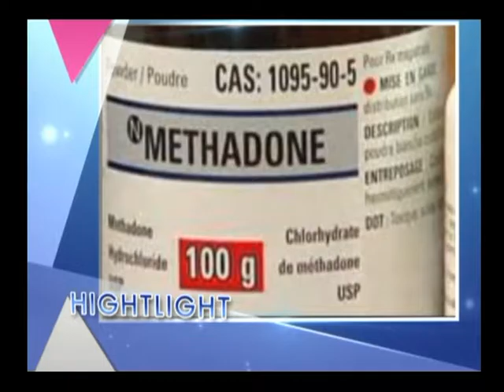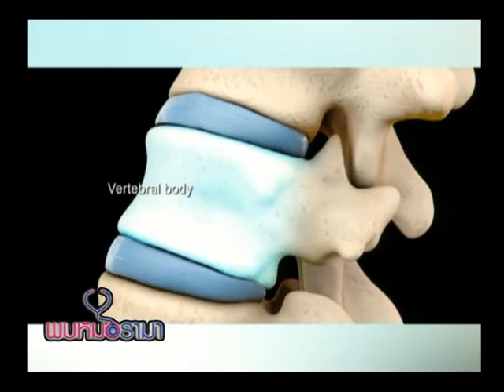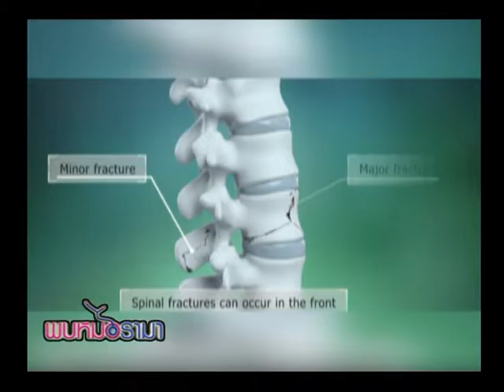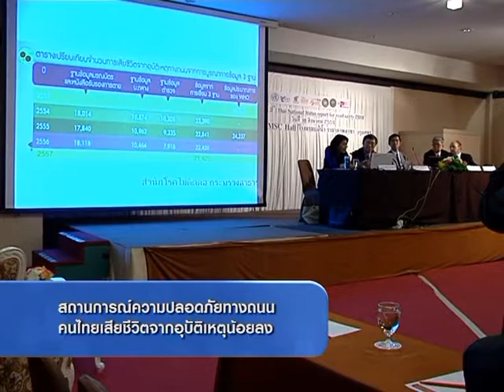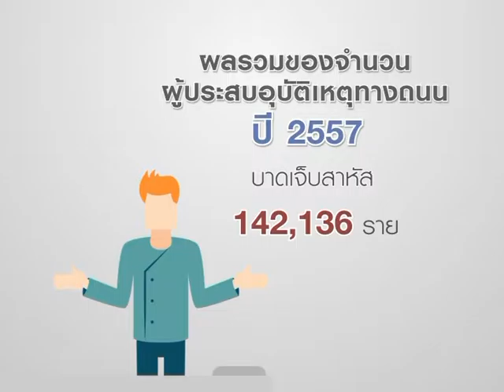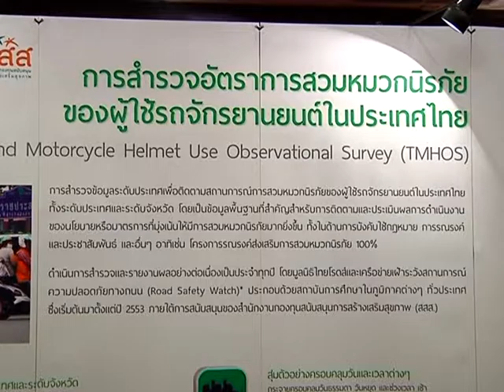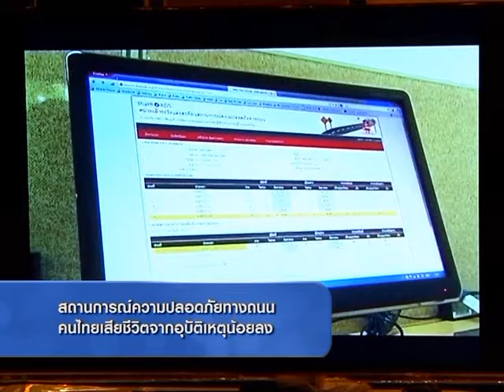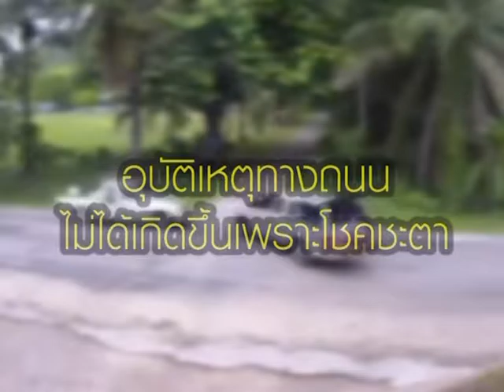รายการพบหมอรามา | Rama Update อินกระแสโอลิมปิก เด็กกระโดดน้ำเลียนแบบจนเจ็บหนัก | 23 ส.ค. 59 (1/5)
รายการพบหมอรามา ช่วง Rama Update อินกระแสโอลิมปิก เด็กกระโดดน้ำเลียนแบบจนเจ็บหนัก ช่วง Big Story สิทธิประโยชน์ยาเมทาโดน และช่วงCheck Case พบกับเคสมะเร็งต่อมน้ำเหลืองในวัย27 จะเป็นอย่างไรมาติดตามกันครับ และตอบปัญหาสุขภาพจากทางบ้านกับ ลัดคิวหมอ โรคจิตเวชและโรคเกี่ยวกับผู้หญิง